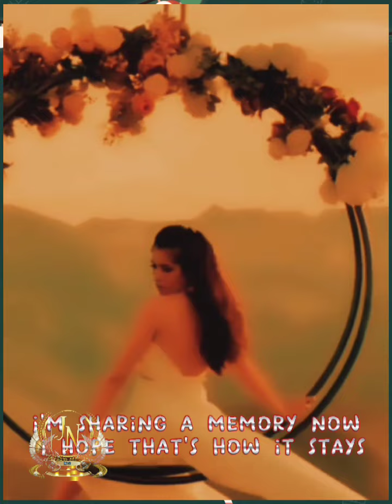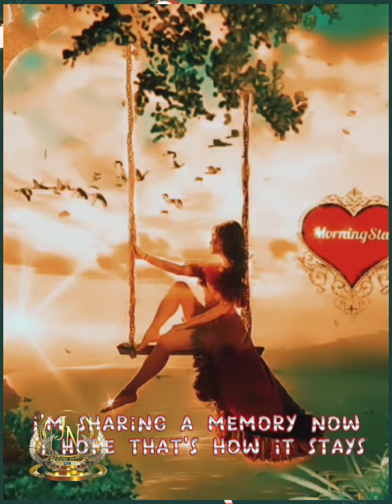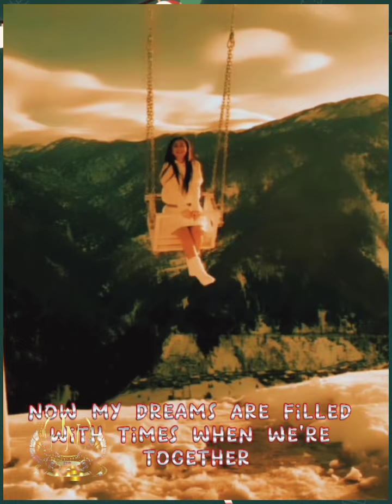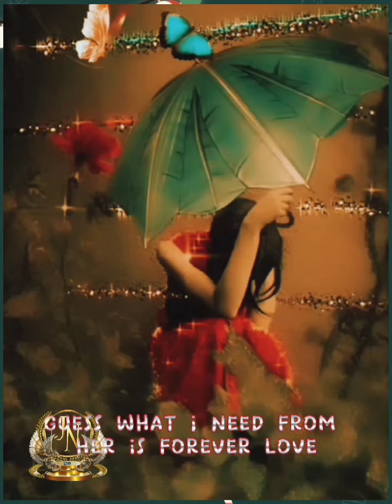FOREVER LOVE - GARRY BARLOW